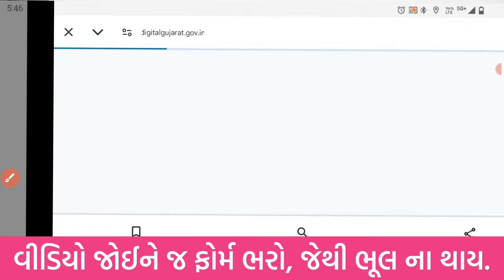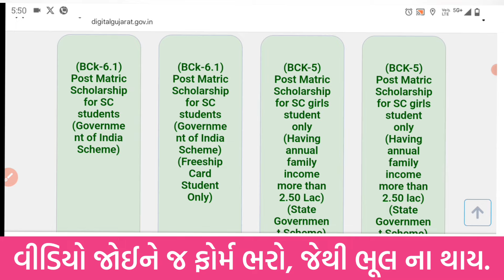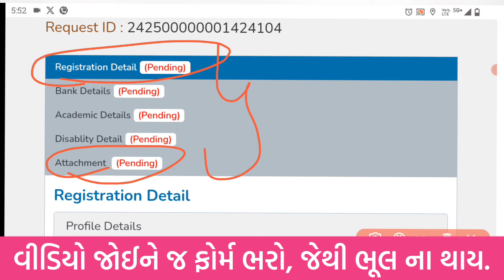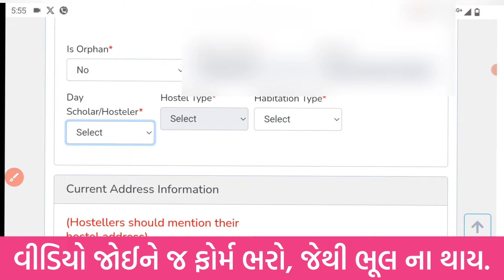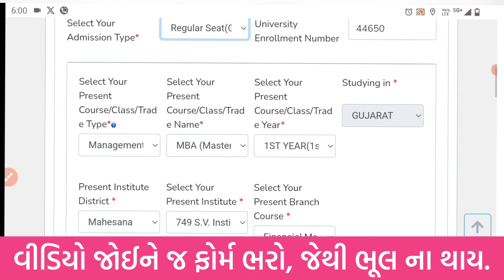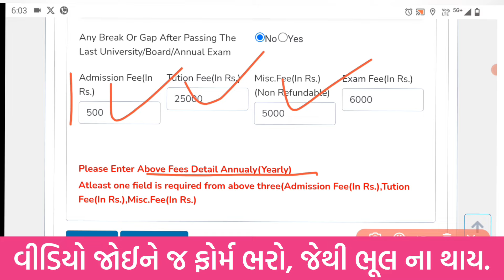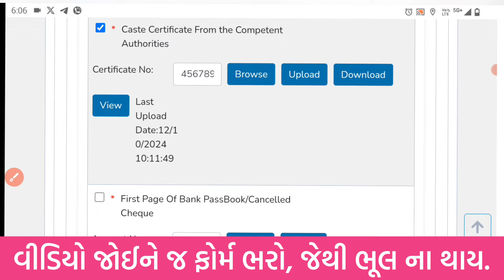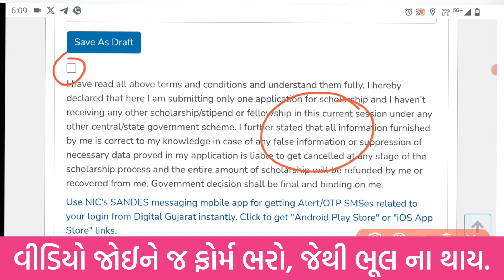Digital Gujarat Scholarship Form kaise bhare | Post matric Scholarship 2024_25 online Apply Gujarat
🔴 Digital Gujarat Scholarship form કઈ રીતે ભરવું??

• SC/ST/OBC-SEBC/ECB/NTDNT વિદ્યાર્થીઓએ કઈ સ્કીમ માં ફોર્મ ભરવું?

• Digital Gujarat Scholarship 2024-25 E KYC

• Verify Aadhar Scholarship Problem

• Profile Update for Digital Gujarat Scholarship 2024_25

Digital Gujarat Scholarship kab aayegi?
Digital Gujarat scholarship kyare aavse?
Digital gujarat scholarship 2024_25
Scholarshi for college students
Digital gujarat scholarship news
Digital Gujarat Scholarship update

key Words -

digital gujarat scholarship application form online

digital gujarat scholarship renewal

digital gujarat scholarship 2024

Digital Gujarat Scholarship 2022-23 ક્યારે આવશે?

Digital Gujarat Scholarship 2023-24 ક્યારે આવશે?

gujarat scholarship

digital gujarat pre matric scholarship 2024-25

digital gujarat post matric scholarship 2024-25